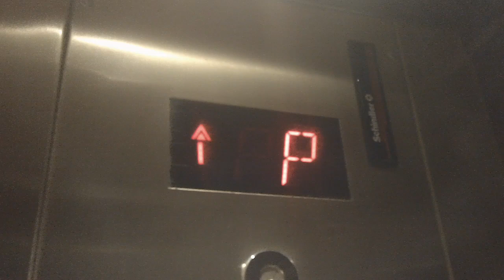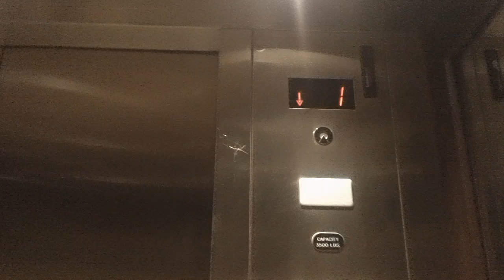2472 Schindler MT 300A Hydraullic Elevator At 1400 Crescent Green, Cary NC